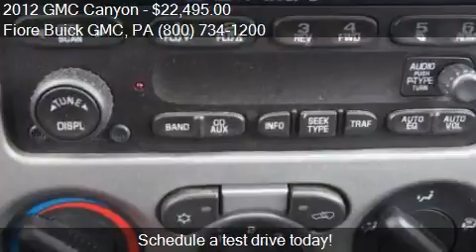2012 GMC Canyon for sale in Altoona, PA 16602 at the Fiore B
This 2012 GMC Canyon is for sale in Altoona, PA 16602 at Fiore Buick GMC.
Engine: I5 3.7L I5
Transmission: Automatic 4-Speed
Color: Onyx Black
Mileage: 48136
Contact Fiore Buick GMC 808 Logan Blvd Altoona, PA 16602 to test drive this 2012 GMC Canyon  today.